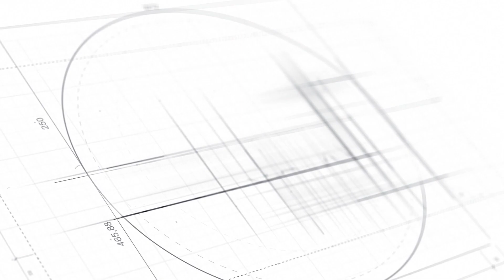Με μεγάλη επιτυχία η φιλανθρωπική συναυλία της Ι. Μητροπόλεως Πειραιώς στο Βεάκειο